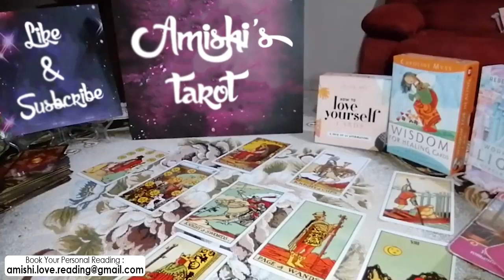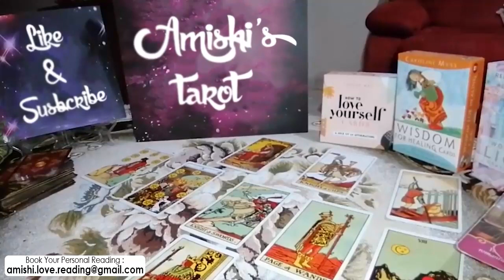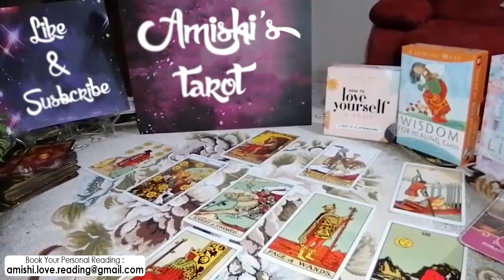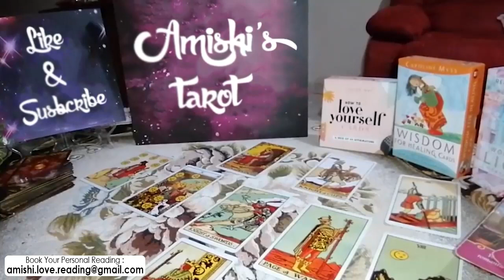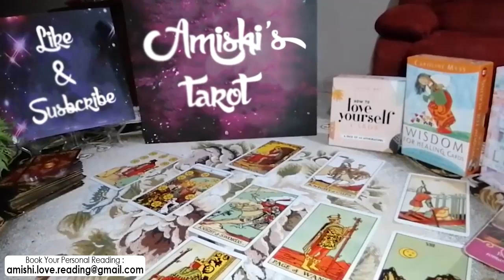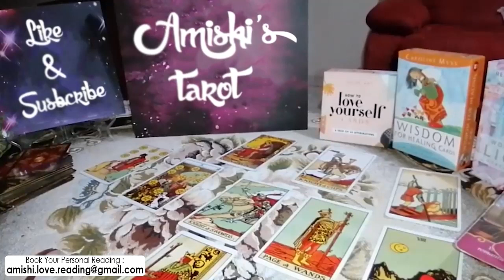AQUARIUS TAROT LOVE READING, SOMEONE IS SPYING & CRYING